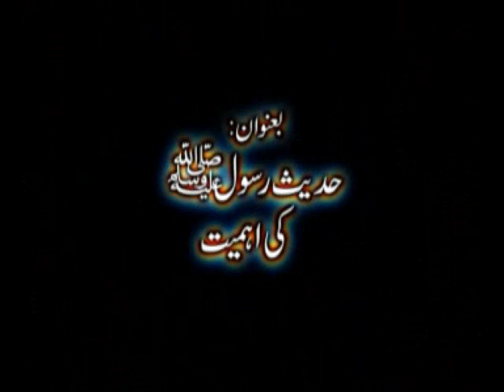Topic : Hadees Ki Ahmiyat - Shaikh Abu Adnan Mohammed Munir Qamar Hafizahullah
Topic Is : Hadees Ki Ahmiyat